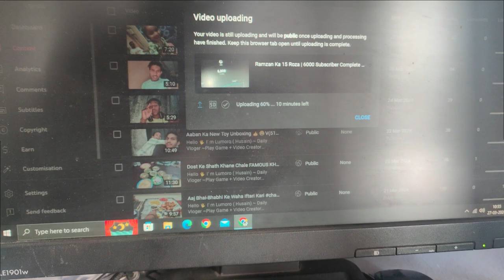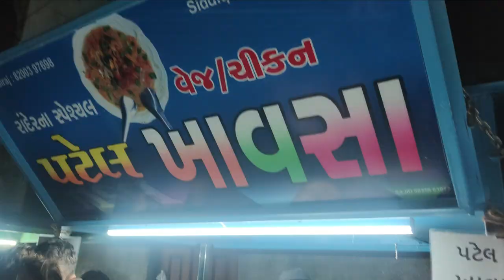Ramzan Day 16 | Eid Ki Shopping 💝😍 V-(56/1000)